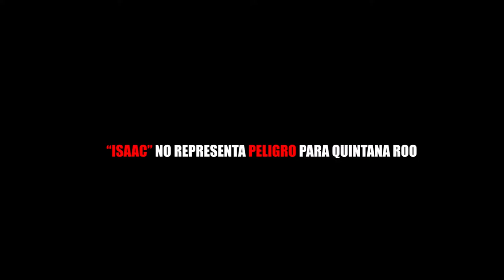“ISAAC” NO REPRESENTA PELIGRO PARA QUINTANA ROO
Entérate de las noticias “EN CORTO”…“ISAAC” NO REPRESENTA PELIGRO PARA QUINTANA ROO...